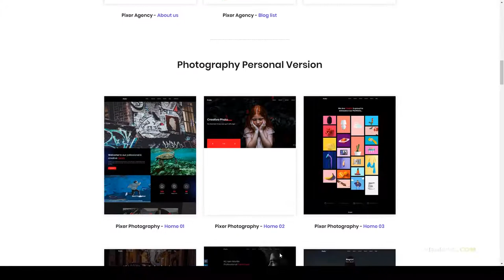Pixer - Digital Agency WordPress creative agency digital Emiri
Columns 4+

 Layout Responsive